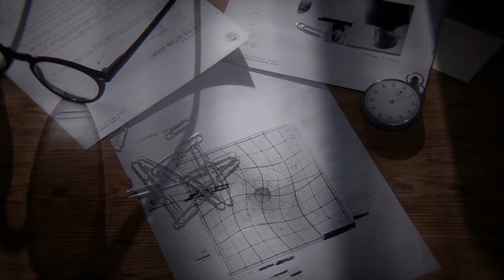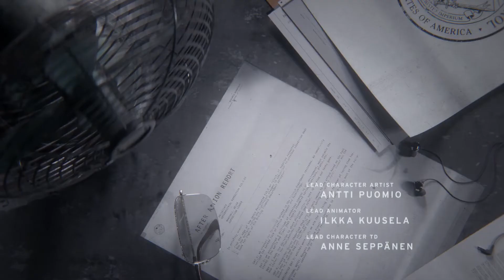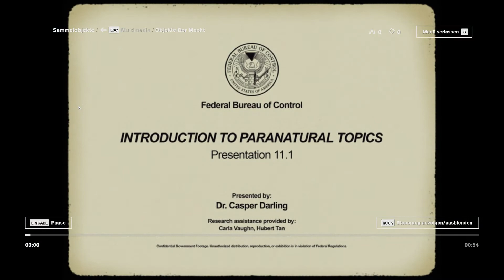Worum geht es in Remedys neuem Spiel? | CONTROL #1 | Deutsch | Gameplay | Lets Play | UwF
CONTROL #1 | Worum geht es in CONTROL dem neuen Spiel von Remedy Entertainment. Ein Teil der Fragen werden im Video beantwortet (Mehr dazu dann in den nächsten Videos). Viel Spaß euer UnderwaterFrank.

►Zum Spiel: Als eine unbekannte Bedrohung in eine geheime New Yorker Behörde eindringt und dir die Rolle der Direktorin übertragen wird, erwartet dich ein harter Kampf, um die Kontrolle zurückzuerlangen.
Im neuen übernatürlichen 3rd-Person-Action-Adventure von Remedy Entertainment erwartet dich die Herausforderung, eine Mischung aus übermenschlichen Kräften, anpassbaren Bewaffnungen und unbeständigen Umgebungen zu meistern, während du dich durch eine unvorhersehbare Welt mit Tiefgang kämpfst.
Control ist die Geschichte von Jesse Faden und ihrer Suche nach Antworten, als sie in die Rolle der Direktorin hineinwachsen muss. Die Welt von Control birgt ihre eigene Geschichte, ebenso wie die Verbündeten, die Jesse auf ihrer Reise begegnen. Gemeinsam mit ihren Agenten arbeitet Jesse daran, seltsame Experimente und Geheimnisse ans Licht zu bringen.